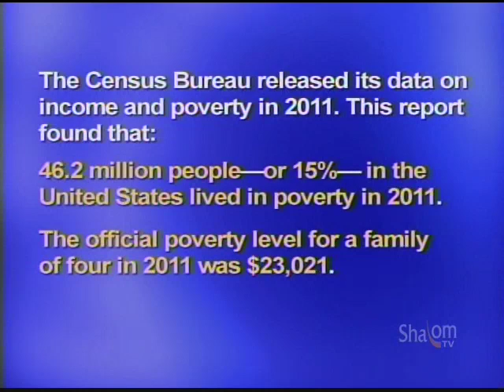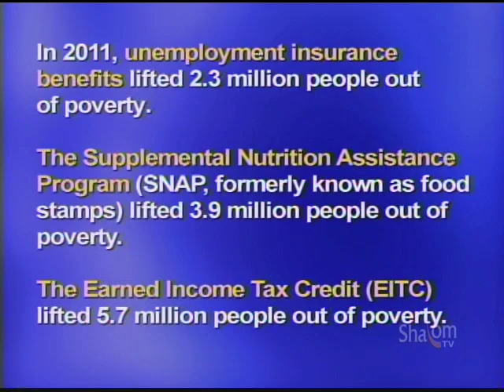L'Chayim: Anti-Jihad Ads - Steve Gutow, President, JCPA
A NYC subway ad calling on people to defeat savage Jihadists and defend Israel is criticized by JCPA President  CEO Rabbi Steve Gutow who feels the posters are offensive to Muslims and not constructive. "L'Chayim" with Mark S. Golub.